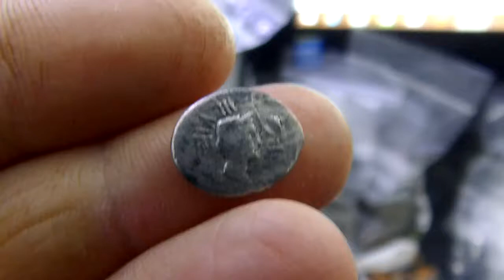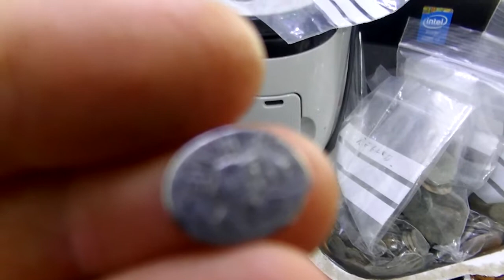raro quinario de plata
Mira el video  hasta el final .
Espero que te guste y Pueda ayudar es Lo importante y pasartelo bien